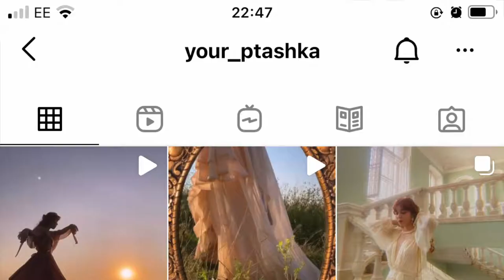Everything I've made since learning to SEW + period drama recommendations!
Hello beautiful rose petals!

Welcome back to another video. Today I’m giving you a run-down of 15 period dramas you should check out as well as a show n tell of all the garments I’ve made since learning how to sew in lockdown. I hope you enjoy and be sure to leave a comment on your favourite piece I’ve made. Thankyou earth angels x

✧*:･ﾟ✧✧*:･ﾟ✧✧*:･ﾟ✧✧*:･ﾟ✧✧*:･ﾟ✧✧*:･ﾟ✧✧*:･ﾟ✧✧*:･ﾟ✧